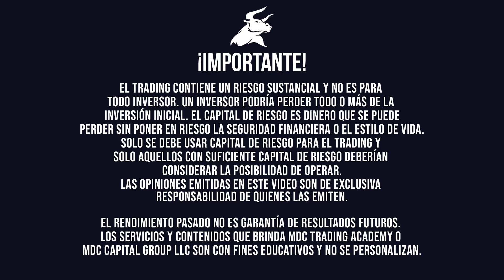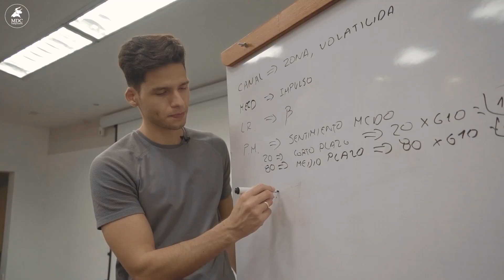🚨¡Dejó su PROFESIÓN por FORMARSE como TRADER! ▶OPINIONES de MDC Trading Academy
📌¿Vale la pena invertir en una academia de trading ? ¿Es posible vivir de esto? ¿Cómo es MDC Trading Academy ?

👉🏻Luis Fajardo, uno de nuestros estudiantes del seminario presencial realizado en Medellín 2021 nos cuenta su experiencia con nuestra academia  como después de invertir en su educación el trading transformó su vida y como el proceso lo conduce cada vez más a adquirir la libertad financiera que desea

🚨Tu todavía puedes mejorar tu proceso , finalizamos nuestra gira por Estados Unidos pero próximamente estaremos en Colombia 👇🏻

✔️Medellín : Julio 18 al 22
✔️Bogotá: Julio 25 al 29